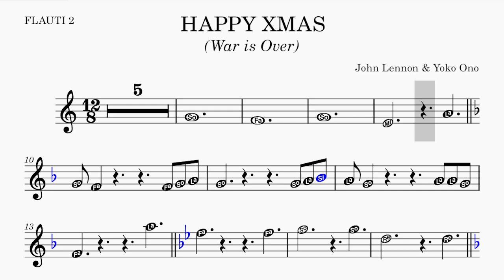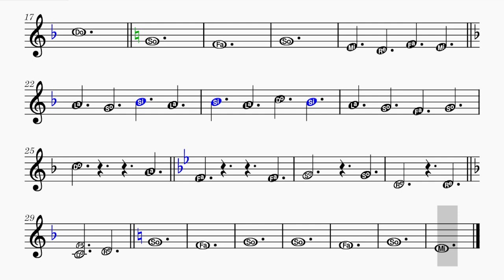Happy Xmas - flauti 2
Parte flautistica per l'orchestra dell'Istituto Comprensivo di Rizziconi